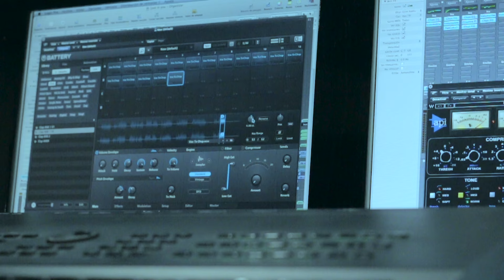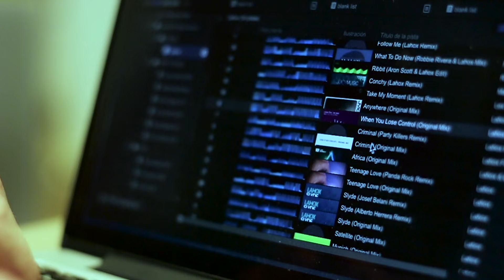Lahox - Summer Recap 2016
The summer recap video is now out!
Enjoy the experience of my summer gigs and residences during the last summer.
Banana Club, Sea.Bar.Is and Aquatica Music festival are just a few places where I have played during the last months.